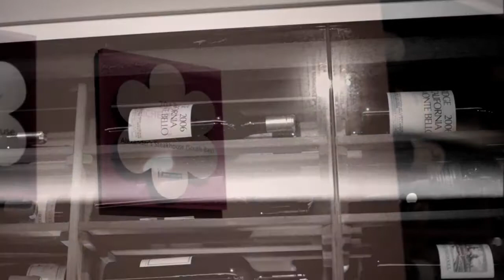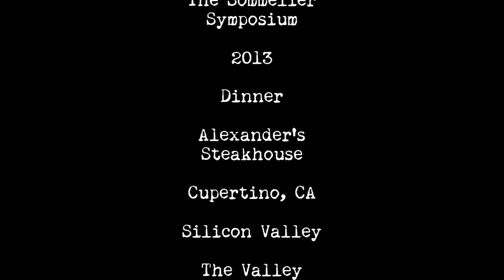RidgeSomms: Tasting w/ Maxwell Classen